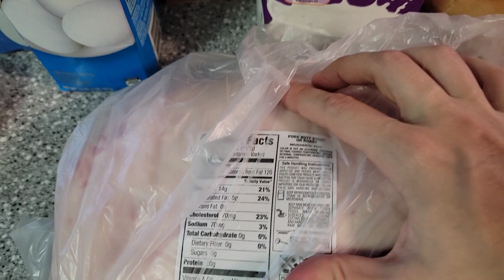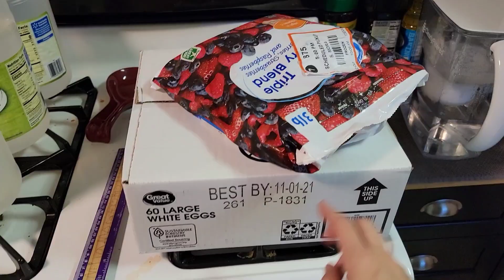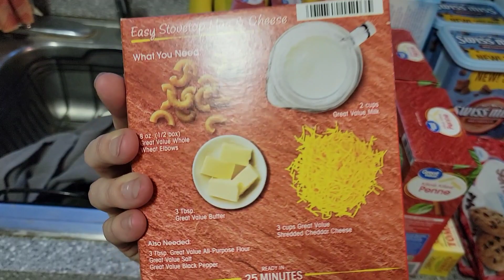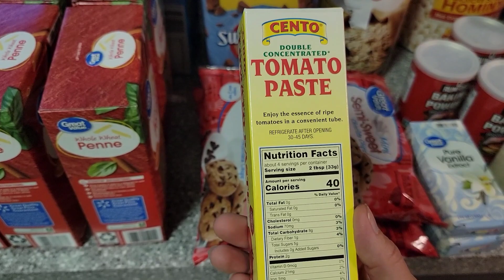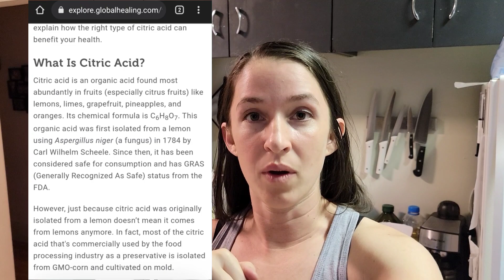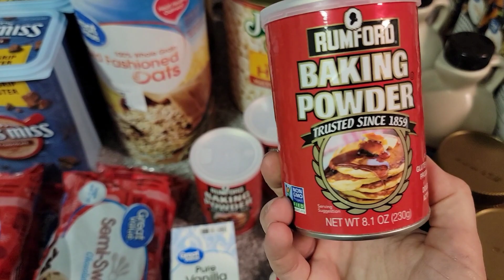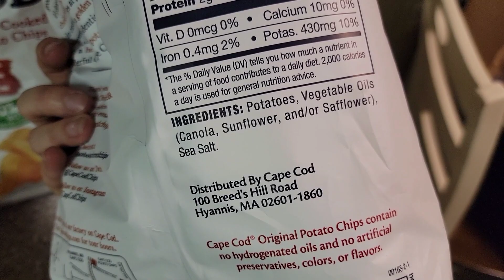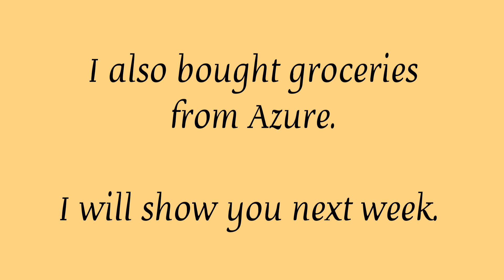Walmart October grocery haul | I have some exciting news to share!!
Stick around until the end of the video to hear about some news I have to share!!

UE84G